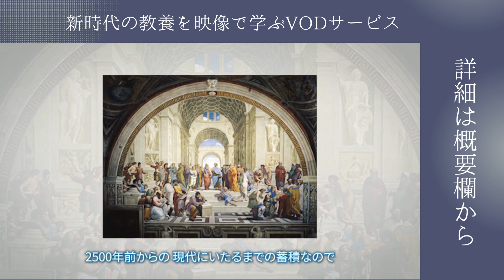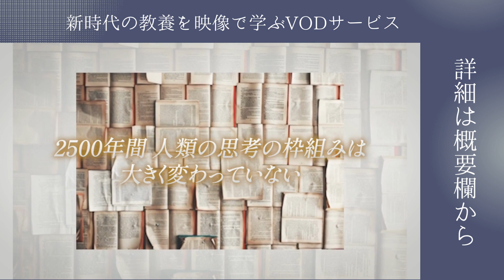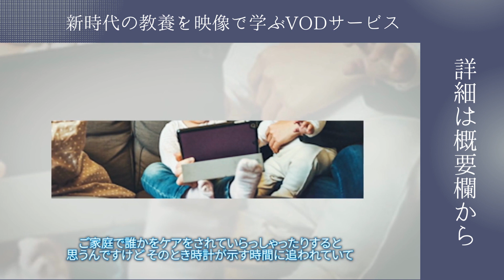【哲学】田中さをり「哲学の拡張を楽しむ」by LIBERARY (旧名称： リベラルアーツプログラム for Business）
YouTube限定！春の学び後押しキャンペーン実施中♪3/31までのお申し込みで3ヶ月の利用料が30%オフに！
︎▼キャンペーン詳細はこちらから

auスマートパスプレミアム会員の方は、「三太郎の日」でさらにお得！

︎▼「三太郎の日」キャンペーン詳細はこちらから
※注意点：三太郎の日URLは、3/1~3/4, 3/11~3/14, 3/21~3/24の期間のみアクセスできます。

■リベラルアーツとは？
リベラルアーツは直訳すると「自由になるための技」。自分の領域外について学ぶことで多様な視点を持ち、「こうあるべき」という概念から解放されるための学問です。
文系・理系の枠に囚われずに幅広い領域を学ぶリベラルアーツは、欧米エリート大学では、社会のリーダーに必須の学問として位置付けられています。